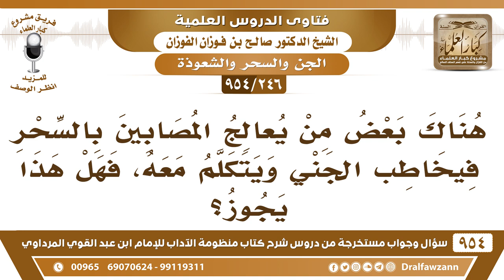[246 -954] هناك بعض من يعالج المصابين بالسحر فيخاطب الجني ويتكلَّم معه، فهل هذا يجوز؟ - صالح الفوزان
-[246 /954] السؤال: هناك بعض من يُعالج المُصَابِيْن بالسحر فيُخاطب الجني ويتكلَّم معه، فهل هذا يجوز؟
الجواب: هذا مر بكم الذي يُخاطب الجن أنه من السَّحرة الذين يجب قتلهم، الذي يستعين بالجن ويقول: إنهم يخدمونه، فهذا من النوع الذي يجب قتله، لأنه كفرٌ أكبر.
للاشتراك في قناة الشيخ صالح الفوزان
سؤال وجواب من شرح منظومة الآداب ( 945 ) مقطع

للاستفسار والإقتراحات والدعم
رئيس الفريق
لمشروع كبار العلماء